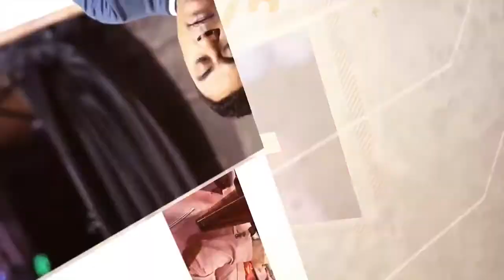Interview With Dr. Fred and Pastor Nellie Roberts | Now Faith TV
Dr. Fred and Nellie Roberts are the Founders of Durban Christian Centre. This interview was recorded many years ago. Come and hear how God gave them the vision to build a House of Prayer for All Nations.

John Torrens brings viewers a fast-paced programme of faith in action, through teaching, interviews and special features. Tuesdays @ 3:30am - Fridays @ 20:30pm

If you would like to donate to the ministry and help us take the Gospel of Jesus Christ to the World, please visit